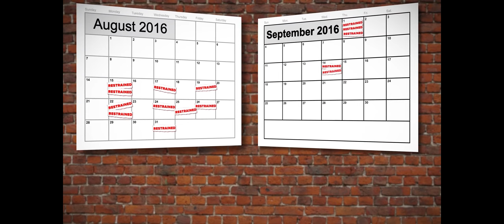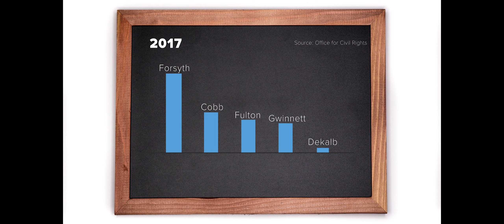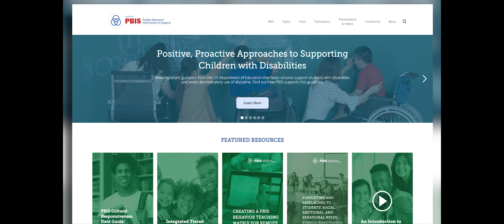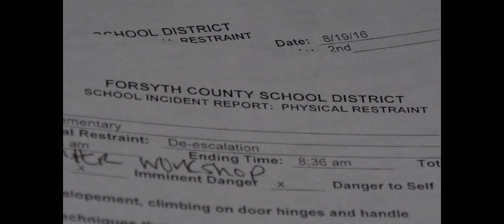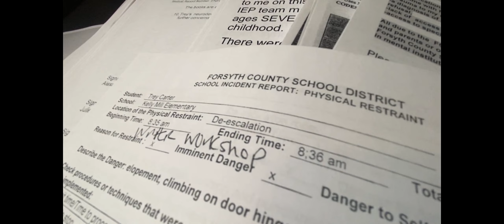This Georgia school district uses physical restraints 3 times more than any other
Georgia law requires restraints to be used as a last-ditch effort to keep everyone in the classroom safe. Each time a restraint is used, a report is sent home to parents.

11Alive is Where Atlanta Speaks. We believe that news shouldn’t be a one-way conversation, but a dialogue with you. Join in, share your thoughts and connect with new perspectives.

11Alive is Where Atlanta Speaks. We believe that news shouldn’t be a one-way conversation, but a dialogue with you. Join in, share your thoughts and connect with new perspectives.